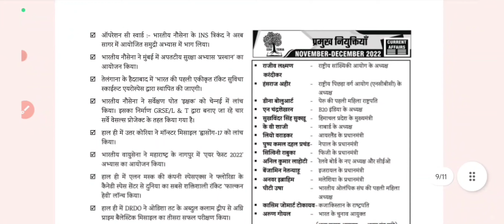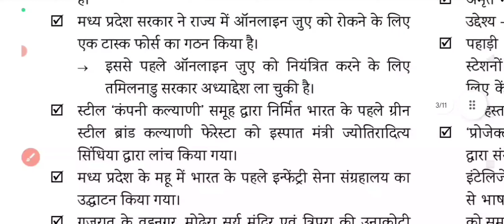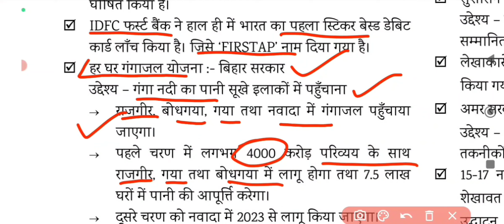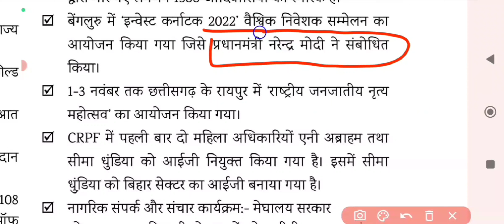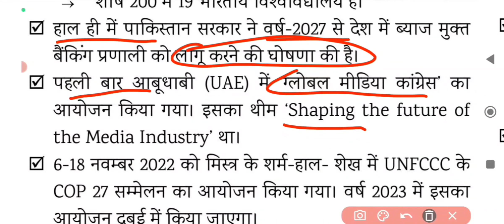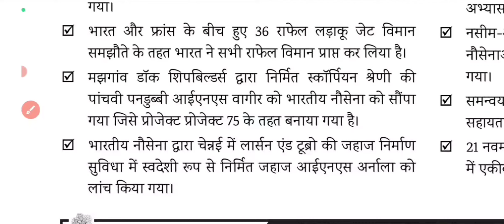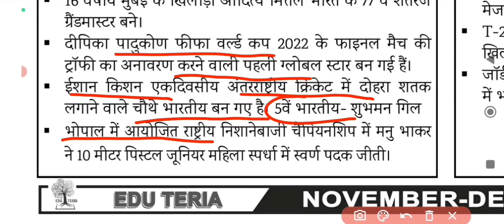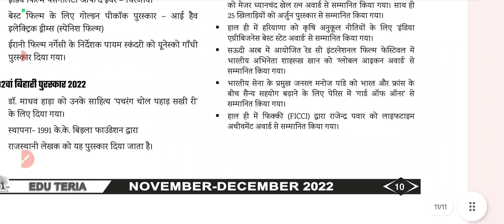Edu teria Current Affairs 2022 |November - December 2022 | Edu teria Current affairs complete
Edu teria Current Affairs 2022 |November - December 2022 | Edu teria Current affairs complete 2 Month remains Only
All Important  Topics Covers

👉✅👉 Edu teria master video topic wise

Edu Teria janaury 2022 to janaury 2023 bihar special
edu teria bpsc previous year question
edu teria bpsc practice  set
edu teria modal set bpsc
edu teria current affair pdf
Edu teria
Bihar current affair 2022
बिहार करंट अफेयर्स 2022
Bihar SPeeDy current affairs 2022
Bihar special current affair 2022
Bihar special current affairsBihar
SPeeDy current affairs 2022
Bihar special current affair
SPeedyD Bihar special current affairs current affairs Bihar 2023
Bihar SPeeDy current affairs
edu teria Bihar special current affairs
BPSC current affairs current affairs Bihar current affairs 2022
 Bihar SPeedDy current affairs
BPSC current affairs current affairs
Bihar current affairs 2023
edu Teria Bihar current Affaire
current affairs Bihar 2023
 BPSC exam date 2022
2021 से 22 में आयोजित किए गए राष्ट्रीय महोत्सव
2022 में आयोजित विभिन्न परीक्षाओं के करंट अफेयर्स
भारत सरकार के आगामी लक्ष्य
केबीसी 2022 सीजन 14 में पूछे गए करंट अफेयर के प्रश्न
वर्ष 2021 22 में विभिन्न उत्पादों का जीआई टैग
वर्ष 2021 22 में आए तूफान या चक्रवात
वर्ष 2021 बारिश के दौरान शुरू किए गए नए दिवस
बजट 2022 -23
आर्थिक सर्वेक्षण 2021-22
वर्ष 2021 22 के प्रमुख ब्रांड एंबेस्डर
खनिज उत्पादन एवं भंडारण में भारत के प्रथम राज्य
खनिज उत्पादन एवं भंडारण में विश्व के प्रथम देश
भारत में कुल फसल फल एवं सब्जी के उत्पादन के नवीनतम आंकड़े
वर्ष 2021 22 के विभिन्न ऑपरेशन
नवीनतम पर्यावरण एवं पारिस्थितिकी
इसरो के आगामी मिशन
Environment to the point
प्रमुख समझौता ज्ञापन
भारत के प्रमुख पदाधिकारी 2021-22
वर्ष 2021 22 की प्रमुख नियुक्तियां
वर्ष 2021 22वर्ष 2021 22 में नियुक्त विभिन्न देशों के राष्ट्रपति या प्रधानमंत्री
हाल के वर्षों में इसरो द्वारा किए गए महत्वपूर्ण मिशन
 प्रमुख  2021 22 में प्रमुख निधन
वर्ष 2021 22 के प्रमुख सैन्य अभ्यास
वर्ष 2021-22  के महत्वपूर्ण दिवस एवं उनके थीम
 2021-22 के चर्चित पुरस्कार
आगामी बैठक / सम्मेलन
 प्रमुख राष्ट्रीय सम्मेलन 2021-22
भारत सरकार की प्रमुख रिपोर्ट 2021-22
विभिन्न पत्रिकाओं द्वारा जारी सूची 2021-22
प्रमुख खेल घटनाक्रम
राष्ट्रमंडल खेल 2022
टोक्यो ओलंपिक 2020
 टोक्यो पैरा ओलंपिक 2020
आगामी खेल आयोजन
राज्य एवं केंद्र शासित प्रदेश के मुख्यमंत्री एवं राज्यपाल
17वीं लोकसभा के मंत्री परिषद केंद्र सरकार की प्रमुख योजनाएं
वर्ष 2021 22 में शुरू किए गए विभिन्न अभियान
वर्ष 2021 22 में शुरू किए गए वेब पोर्टल
वर्ष 2021 22 में शुरू किए गए प्रमुख पहल
वर्ष 2021 22 की प्रमुख पुस्तकें एवं उनके लेखक